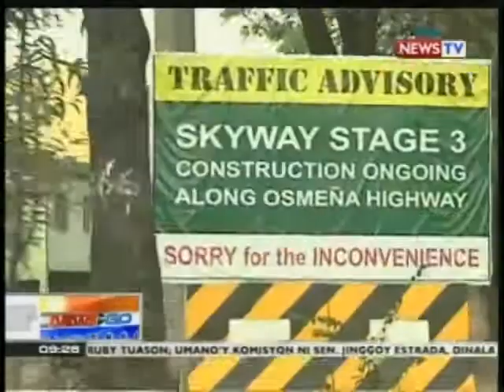NTG: MMDA, iminungkahing 'wag isabay sa rush hour ang pasok sa paaralan at opisina